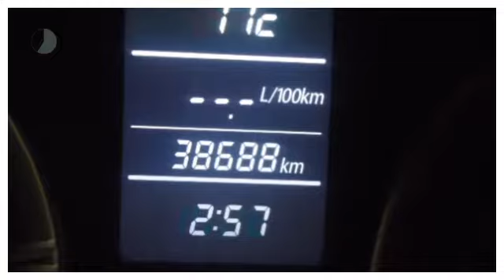Suzuki Swift 1.2 SPORT-LINE AIRCO RIJKLAAR!